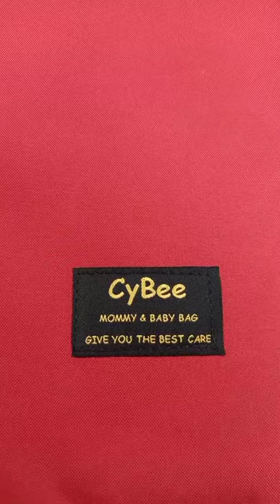Tempat tidur Bayi Praktis Untuk Traveling